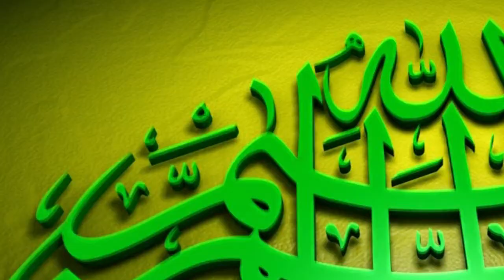Story of 12 thousand Jews who became monkeys | Islami Waqiyaat | اسلامی واقعات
Aslam-o-aliakum Friends!
and
Like me at ;

دوستوں امید ہے آپکو میری ویڈیوز پسند آرہی ہونگی۔

♫ MUSIC ♪
- Heavenly